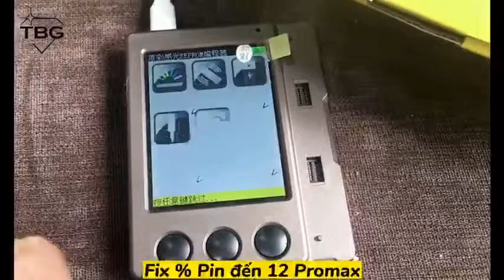Bộ Fix W13 Pro New V5 (dùng đến 12 pro max)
Box W13 Pro V5 5 bản mạch:
- Fix rung, Truetone
- Fix % pin
- Fix mã màn
- Test cáp và tai nghe (lightning)